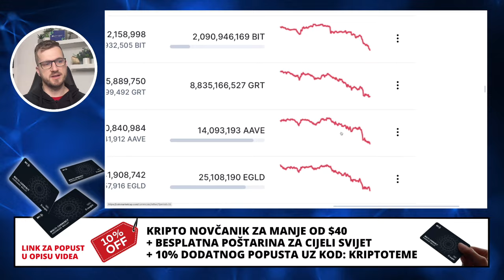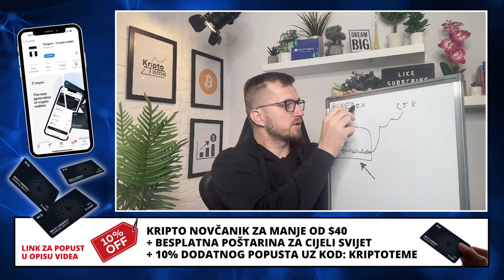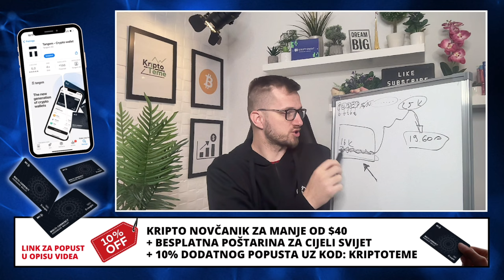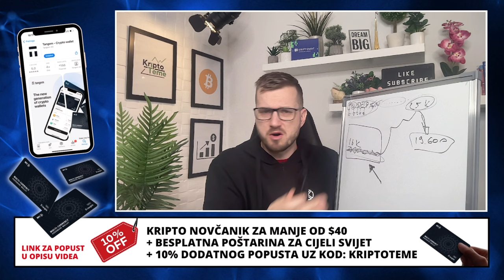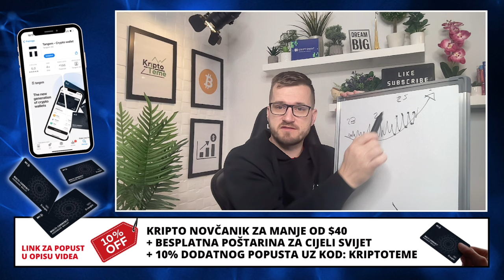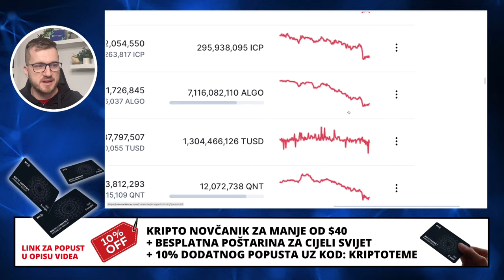AKO BITCOIN ...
▶︎ BESPLATNA POŠTARINA

Kriptovalute su budućnost a ovo su najnovije kripto vijesti :) Kriptovalute luduju, Bitcoin je lokomotiva koja vuče sve za sobom a danas se bavimo baš tim Bitcoinom i razlozima zašto je Bitcoin opet pao ispod $20,000,00 . Pozivam vas da pogledate do kraja. Ako pratite kriptovalute i kripto teme na pravom ste mjestu. Podržite video jednim lajkom i ostavite vaš komentar o ovoj temi;)

KRIPTO TEME

kripto teme
BalkanCrypto zajednica raste iz dana u dan
kriptovalute bitcoin
bitcoin ulaganje
kako kupiti kriptovalute
kriptovalute cena
kriptovalute KRIPTOVALUTE
KRIPTOVALUTA BITCOIN
kriptovalute edukacija
kriptovalute balkan
kriptovalute novosti
kriptovaluta bitcoin
KRIPTOVALUTE
ulaganje u kriptovalute
kripto teme
kriptovalute bitcoin
MJENJAČNICA ZA BITCOIN